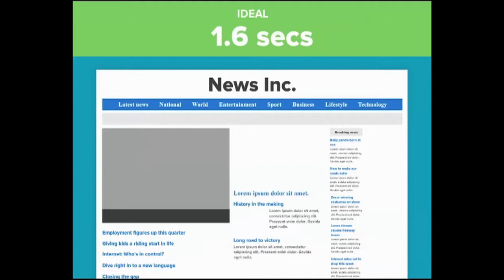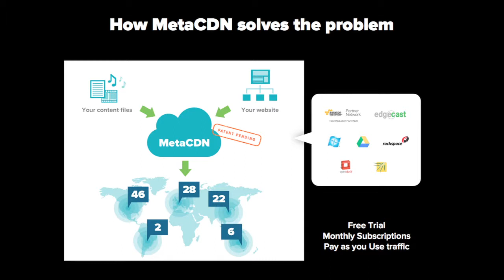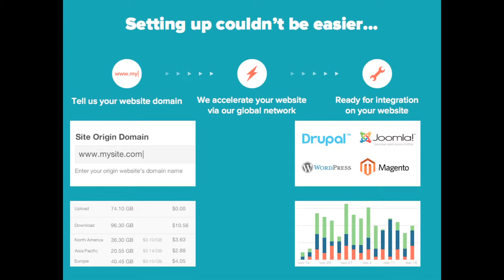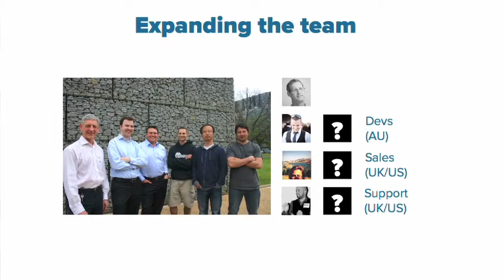Tech23 2012 - MetaCDN